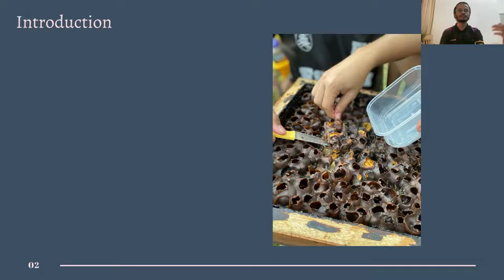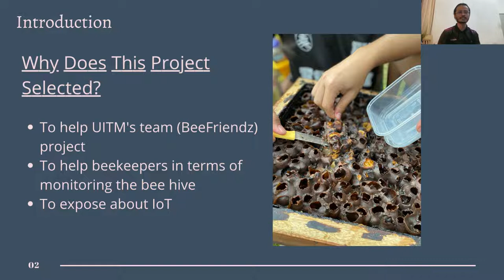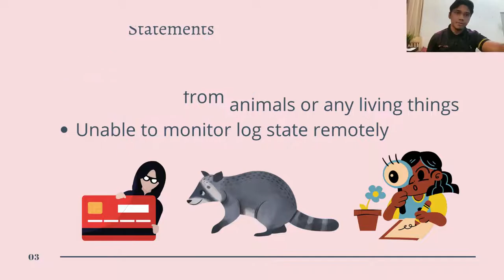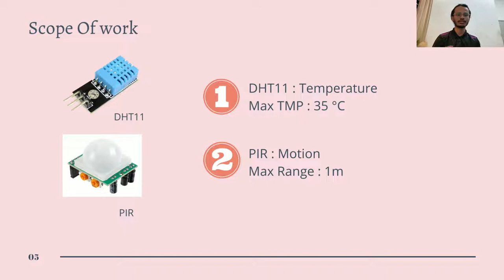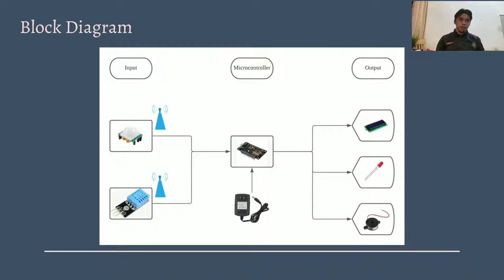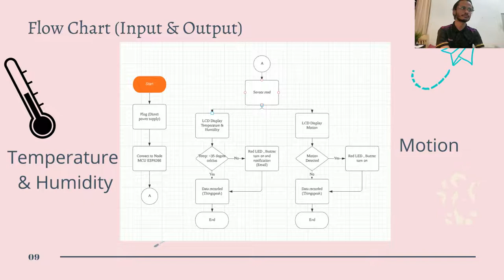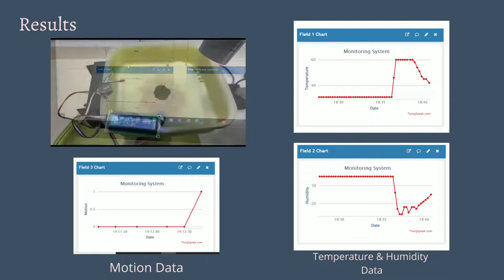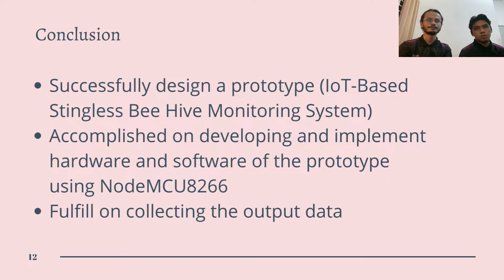IoT Based Stingless Bee Hive Monitoring System FYP UITM PG